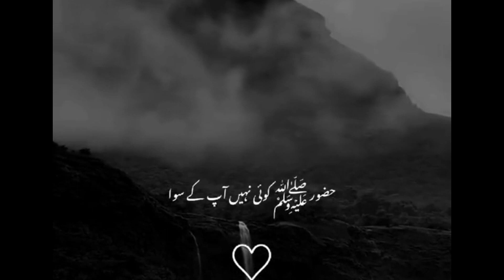Huzoor (s. a. w. w) daikhen na | Safi's World